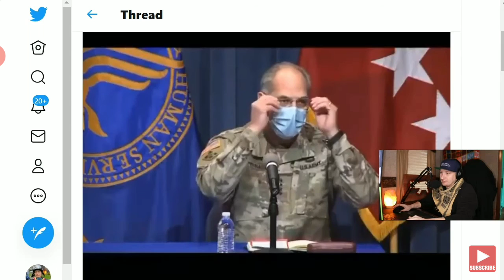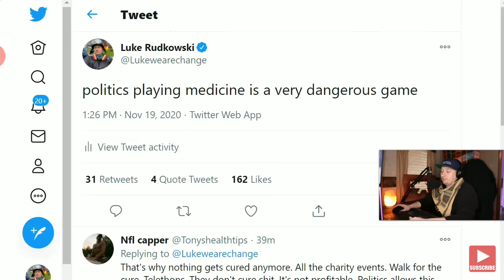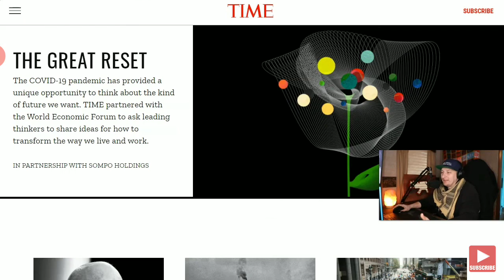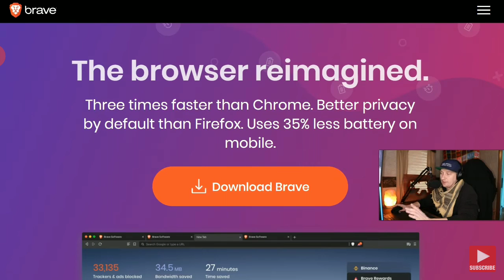November 19, 2020